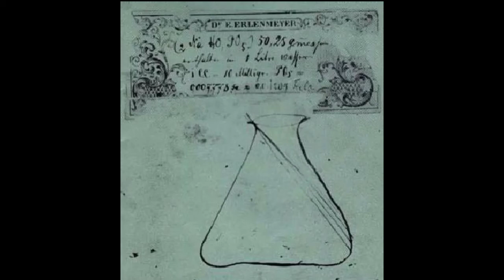Emil Erlenmeyer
Chemist Project by Jonathan Eick